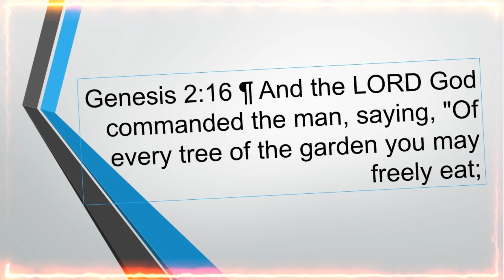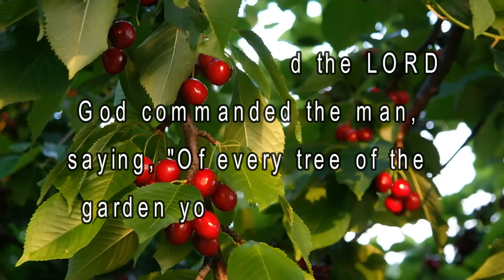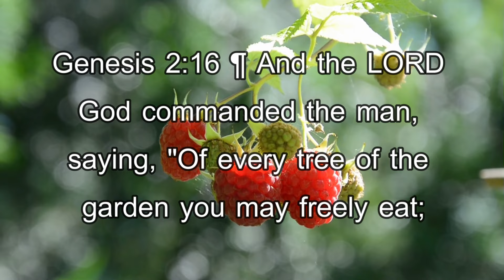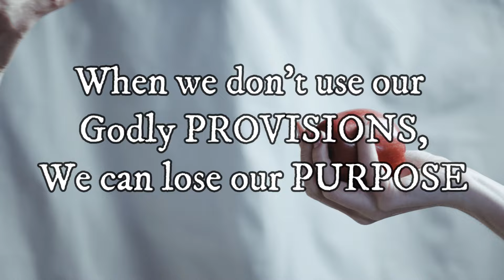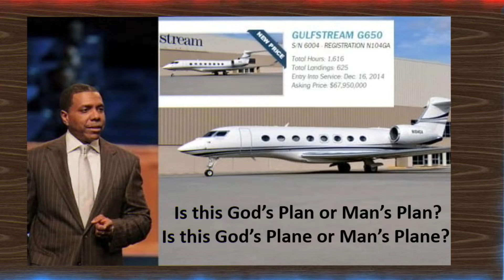5 Things Everyone Should Know - #3 PROVISION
Dr. Young continues his awesome series: Kingdom Relationship.  In the previous two videos, he shares the PLACE and PURPOSE.   In part three, he shares the PROVISION God gives us in kingdom relationships.  Please stay with us for all 5 things you should know about kingdom relationships.

Pastor TB Young is a channel designed to help individuals and families navigate through difficulties.

There is something for Everyone!   Clean humor, singing, teaching, counseling and lots of encouraging educational and empowering videos.   We hope you will share these videos with your family and friends.

You can also, join Pastor TB Young each Sunday morning at 7:30am & 6:30pm for a weekly radio program or on AM570 & 910